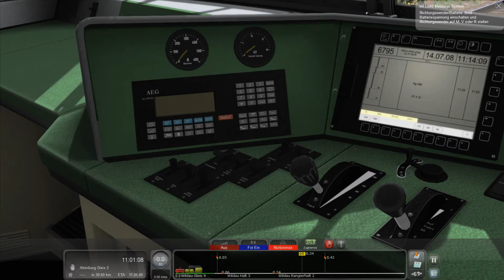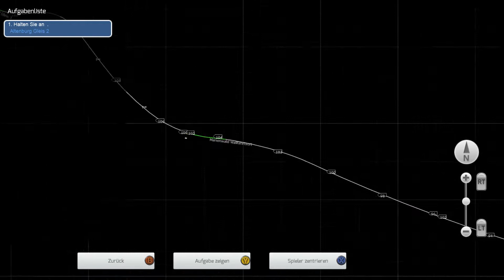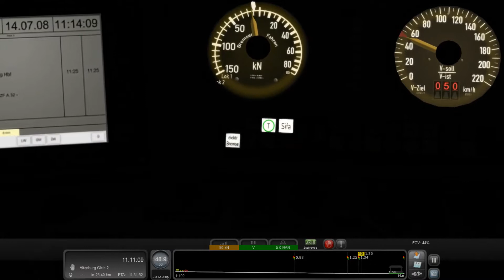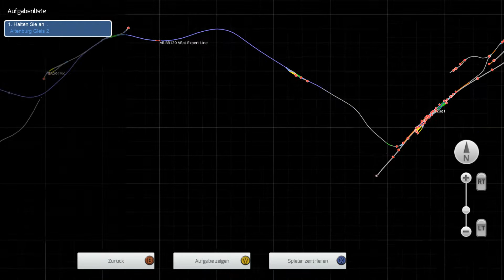Train Simulator 2017 #20 Durchs Köbitzer Bergland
Mit der 120 von Wildau nach Altenburg

Viel Spaß. ;-)